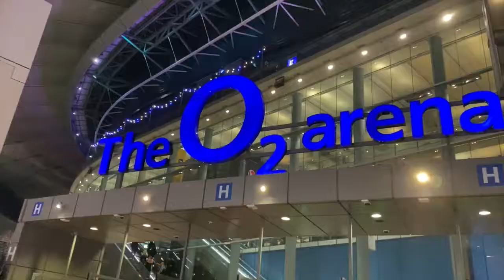BRIT AWARDS 2022 VLOG | get ready with me, dinner and the show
I got to go to the BRITs this year so come with me while I get ready, go to the VIP dining event and then watch the show.

I'll be posting every Sunday morning xx